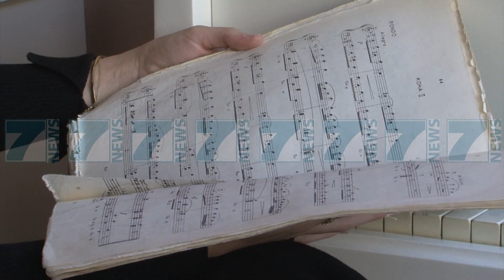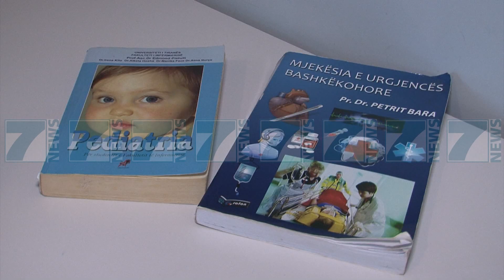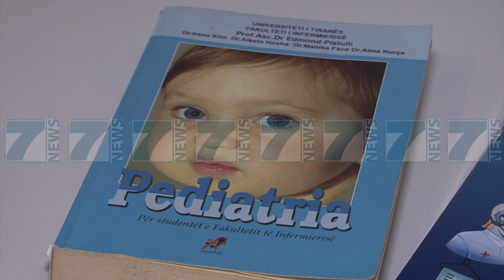VESHTIRESITE E MESIMIT ONLINE, ANKOHEN STUDENTET - News, Lajme - Kanali 7